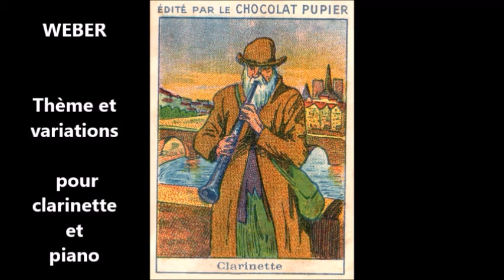WEBER Thème et variations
sur piano électrique cause confinement, du cup toucher pourri mais c'est une base de travail!